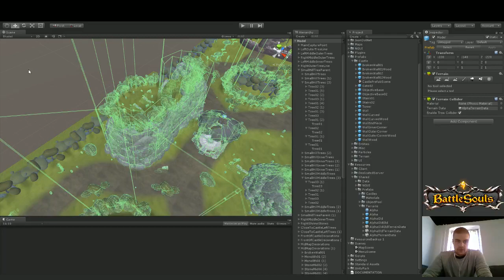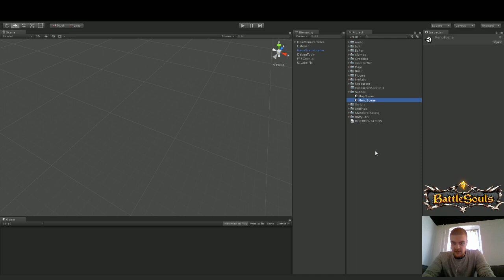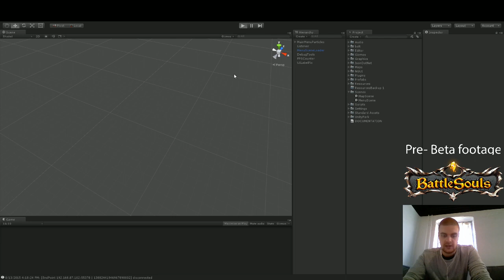BattleSouls pre alpha Gameplay part 2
This is the first released footage of the game as we are getting ready for the closed beta.